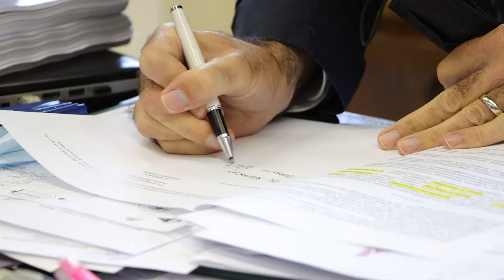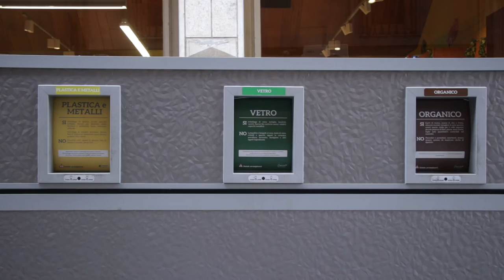Teramo. Il nuovo Cda della Team tutta pubblica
Istituito il nuovo Cda e il collegio sindacale della Teramo Ambiente, la società addetta allo smaltimento dei rifiuti urbani del Comune di Teramo. La Team, trasformata recentemente in una società in house, avrà come obiettivi principali  il potenziamento dei servizi e la riduzione delle tariffe.